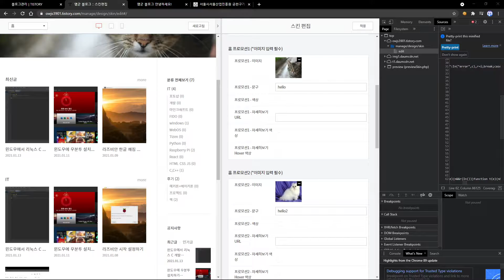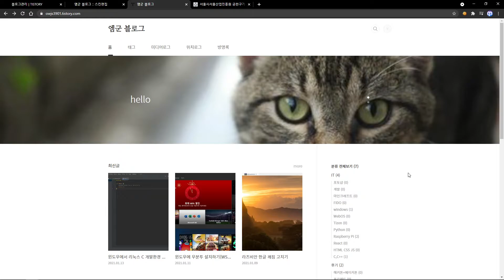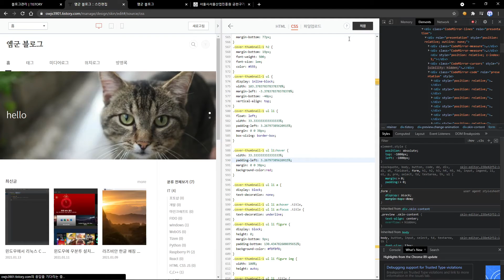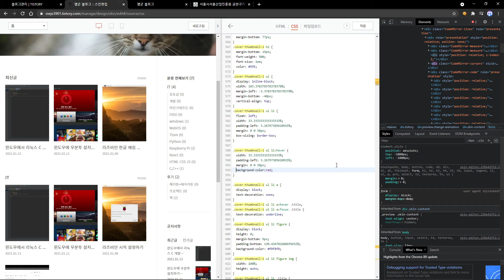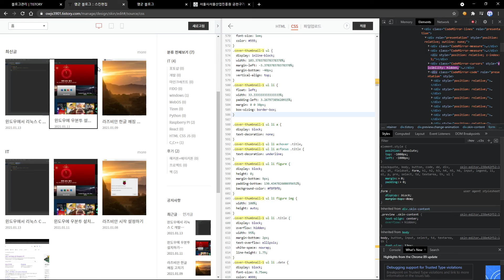홈페이지형 블로그 만들기 (05/10)